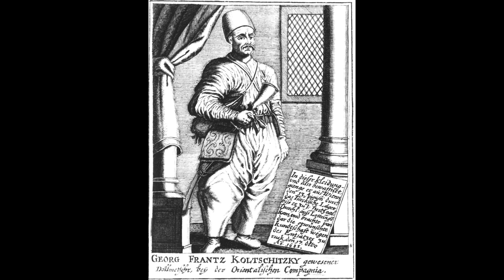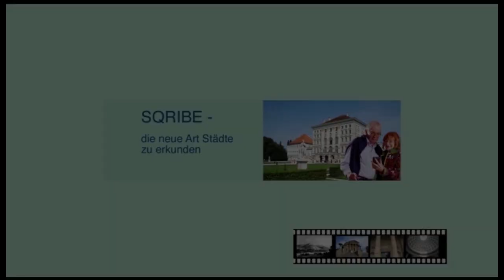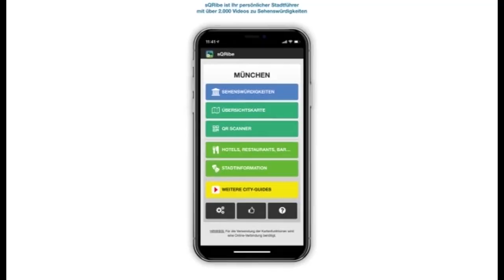Museum zum arabischen Coffe Baum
Das Haus „Zum arabischen Coffe Baum“.

Auf die Idee, Bohnen vom Kaffeestrauch zu rösten und daraus ein Gebräu herzustellen, ist   man vermutlich erstmals in Äthiopien gekommen. Über das Osmanische Reich eroberte der Kaffee ab dem 16. Jh. Syrien, Ägypten und das süd¬östliche Europa. Mit den Anfängen der Kolonialisierung fiel das Kaffee¬monopol der arabischen Welt und der Kaffee fand Einzug in vielen Gasthäusern in Mittel-Europa. Seit 1711 wird in dem Haus in der Kleinen Fleischergasse nachweislich Kaffee ausgeschenkt. Der Bau, der ursprünglich aus dem Jahr 1554 datiert, wurde 1718 im Stil des Barock umgebaut. Über dem zentralen Eingang ließ der Bauherr eine Plastik anbringen. Sie zeigt einen Kaffeebaum, zu dessen Füßen ein Mann mit Turban ruht. Er stützt sich auf eine große Kaffeekanne, während ihm ein Putto eine Tasse mit dem Kaffee reicht.

Anfang des 18. Jh.s soll im Hinterhof ein echter Kaffeebaum gestanden haben. Davon abgeleitet  ist der Name des Anwesens: Coffee Baum. Das Kaffeehaus, das neben dem Café Procope in Paris das älteste noch erhaltene Kaffeehaus in Europa ist, war v.a. unter Komponisten und Schriftstellern beliebt. Zu der illustren Gästeschar zählten u.a. Gotthold Ephraim Lessing, Richard Wagner, Felix Mendelssohn Bartholdy, Robert Schumann, Max Klinger und der Verleger und Politiker Robert Blum. Bis heute wird im Erdgeschoss Kaffee ausgeschenkt. In den oberen Stockwerken befindet sich ein Museum, das die dreihundertjährige Geschichte des Kaffees in Sachsen zum Gegenstand hat.